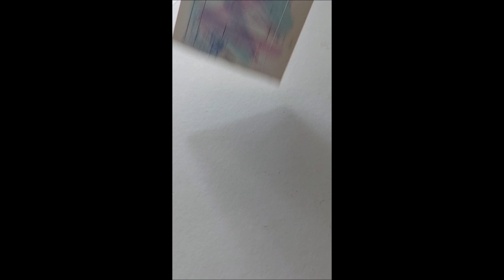3D typo on leftover woodpiece (fast forward)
I saved this piece of wood from the trash.
After lasercutting a 3d typography I added some layers of paint.